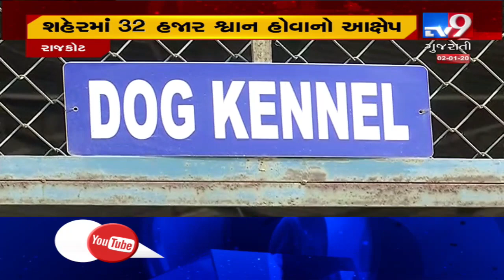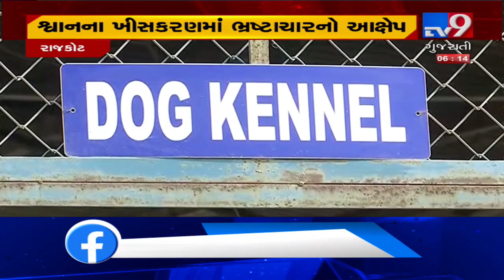Opposition alleges corruption in name of stray dogs sterilization in Rajkot | TV9News